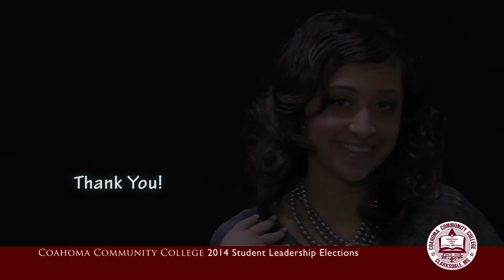Lauren Williams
Elections
Monday & Tuesday, March 24 - 25, 2014